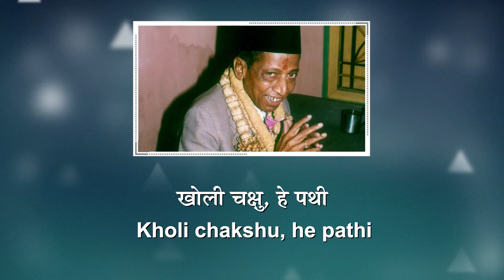Aho Aho Akramik Aptavani | Spiritual Song with lyrics | Swaramna 29 | Dissolve in Spiritual Song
Enjoy to this devotional song written by Pujya Niruma and get engrossed in worship of DadaBhagwan